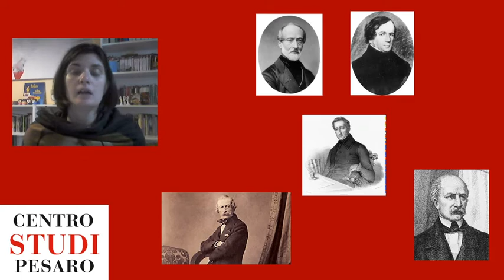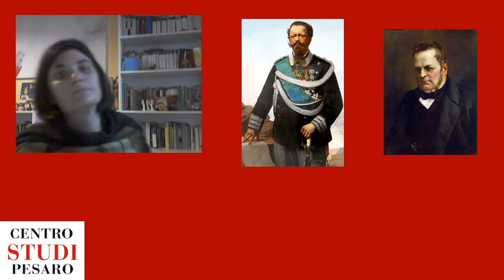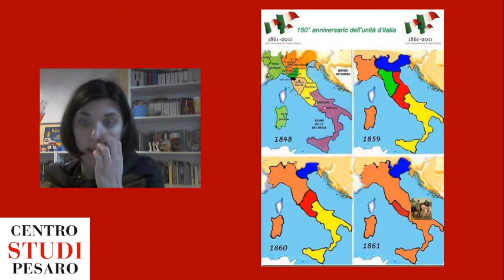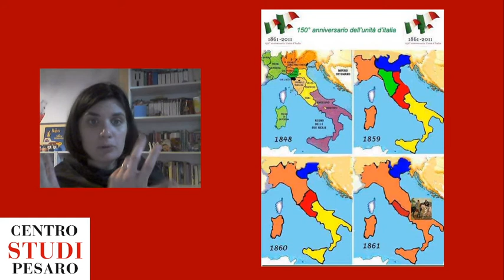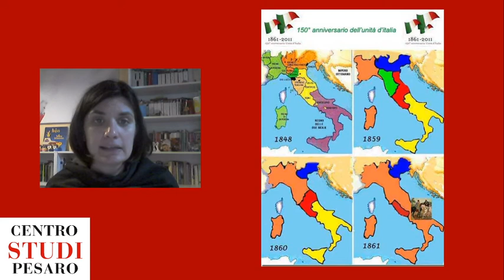STORIA IV - 28/04/2020 - Lezione su Risorgimento